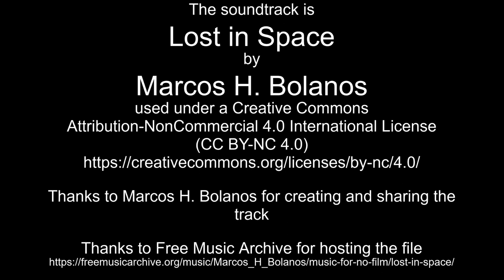Dec 16-17, 2022 time lapses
Thanks to Marcos H. Bolanos for creating and sharing the track